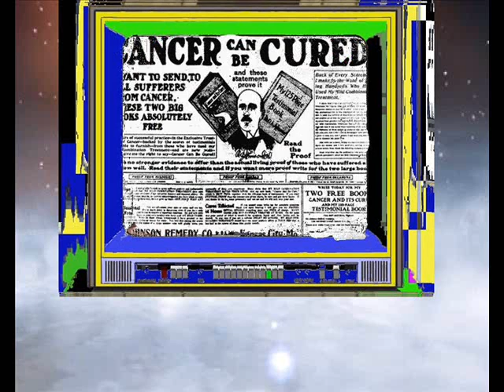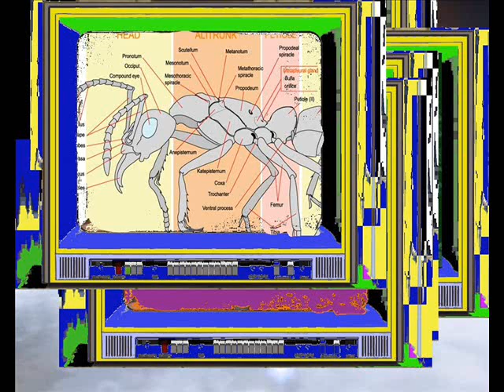Trench - The Game Enders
DJ Shadow - Trench Battle Beat Instrumental

Bjork - Army of Me Instrumental

Ender's Game Book Mash Up Orson Scott Card remix